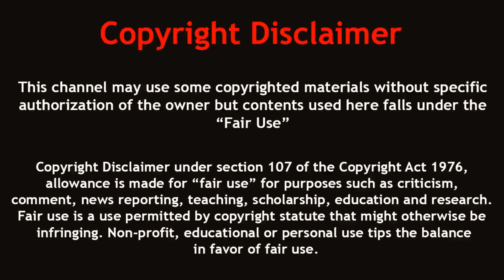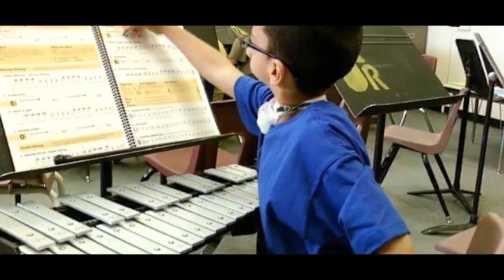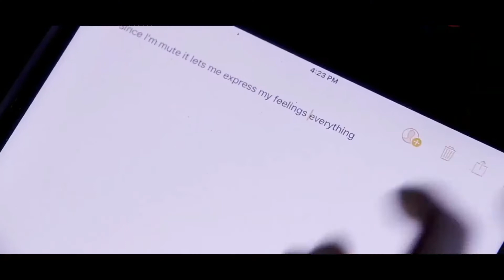আপনি বিশ্বাস করতে পারবেন না এদের দেখে | People you wouldn't believe exist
আপনি বিশ্বাস করতে পারবেন না